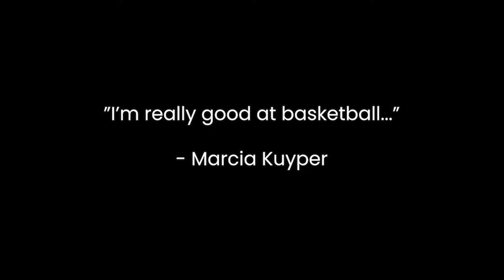Open Door Weekly 1-30-22